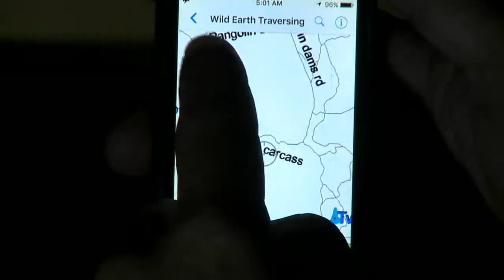Sabi Sand Wild Safari Live Jan 30 2016 sunrise (partial)